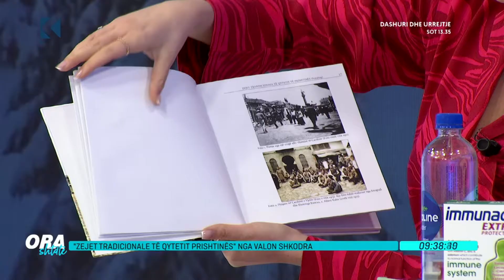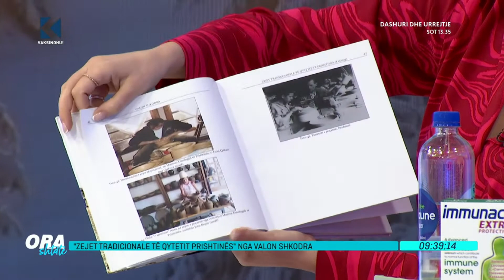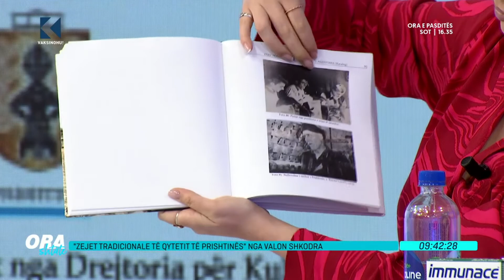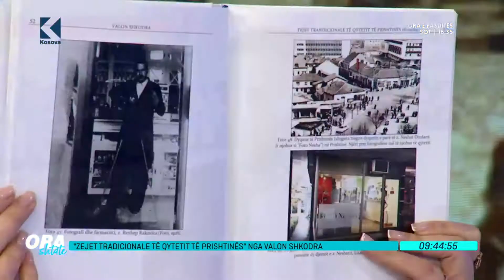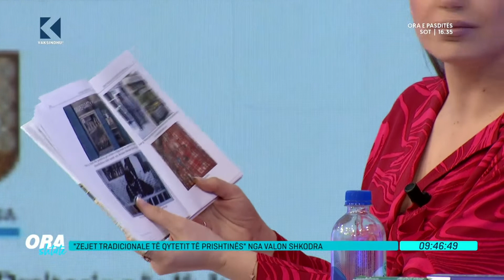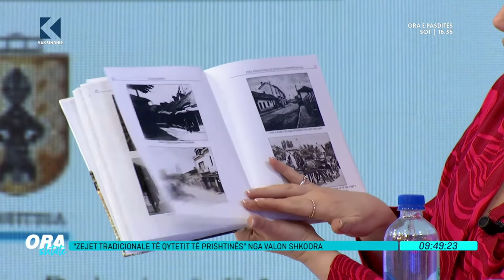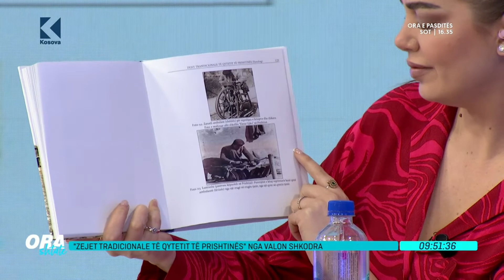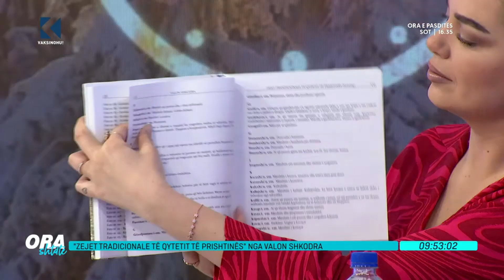Ora 7 - "Zejet tradicionale të qytetit Prishtinës" nga Valon Shkodra - 04.01.2022